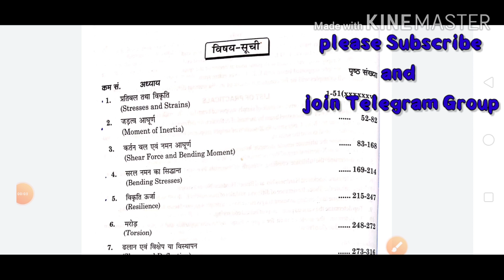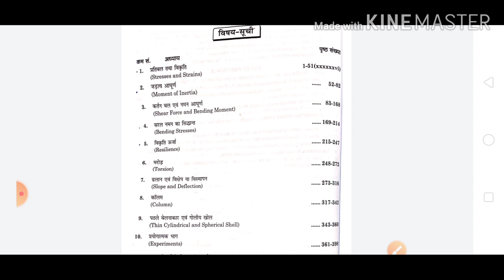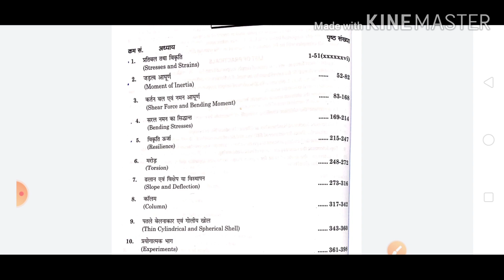Mechanics of Solid Book | polytechnic Mechanical Engineering 3rd semester | M.O.S. Book free in pdf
About vedio-
                      Yeah vedio polytechnic mechanical engineering 3rdt semester ke students ke liye hai . Jo ki is  me mechanics of Solid ki book PDF me Free of cost provide ki hai.

                 Hey I'm Atul Daxh. This is my YouTube channel polytechnic study with atul.

🔥👉 All Students Join Telegram Group for Notes and all Branches Materials

⭕Dear Students यह pdf अगर डाउनलोड नहीं हो रही हो तो इसे आप टेलीग्राम ग्रुप से डाउनलोड कर सकते हैं|
यह दिक्कत ज्यादा Large MB की PDF होने के कारण आ रही है|

Diploma question bank,up Polytechnic Mechanical Engineering model paper, Mechanics of Solid book, BTEUP books, Polytechnic semester exams, How to download Polytechnic books and questionbank,thos yantriki,ठोस यांत्रिकी book,